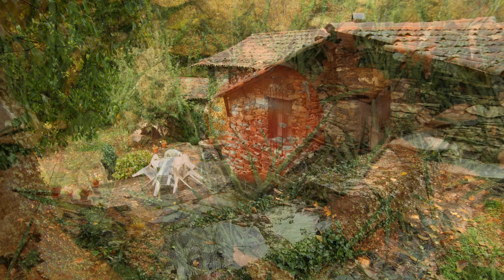KRAFTWERK Ralf And Florian